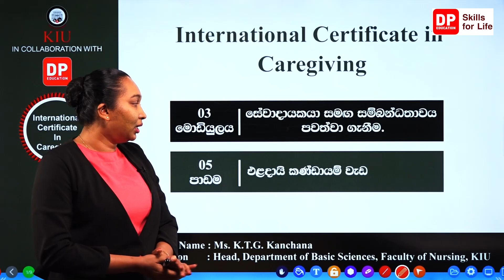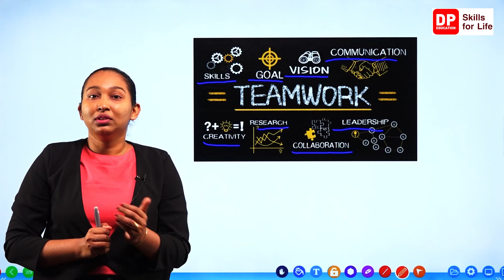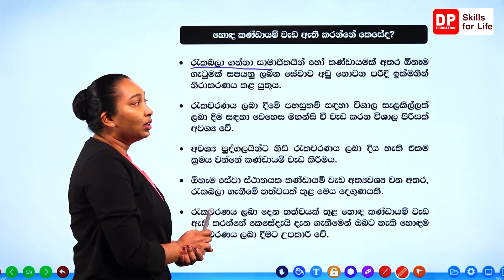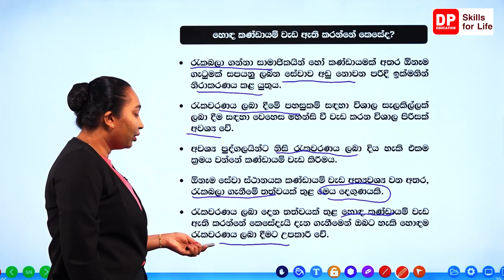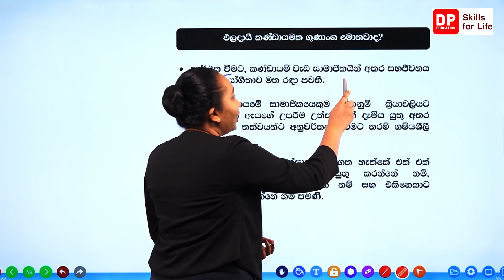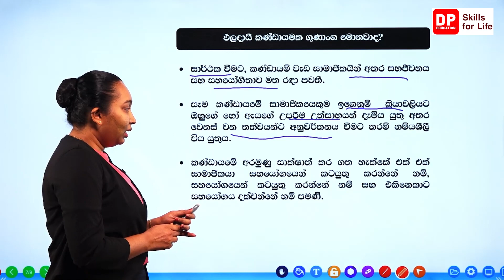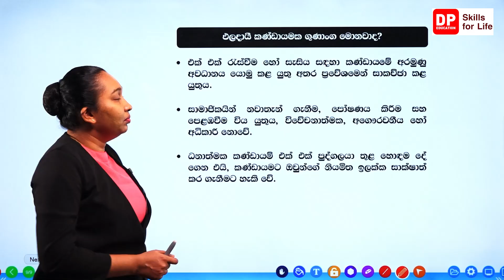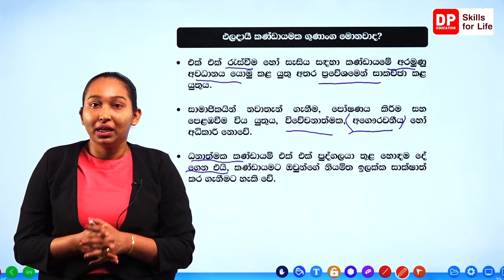03 මොඩියුලය 05 පාඩම - ඵලදායී කණ්ඩායම් වැඩ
03 මොඩියුලය 05 පාඩම - ඵලදායී කණ්ඩායම් වැඩ - International Certificate in caregiving